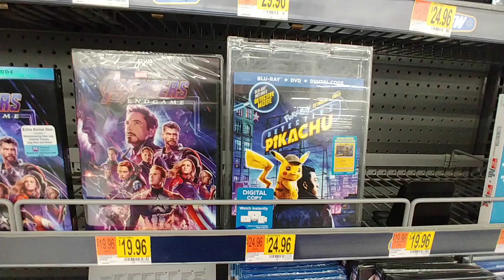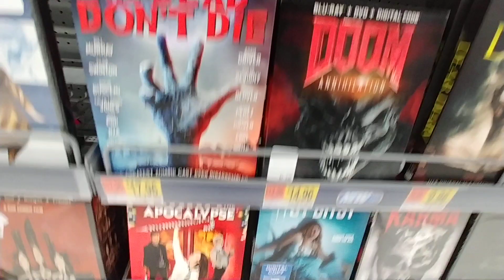More New Movies At Walmart - Oct. 2019